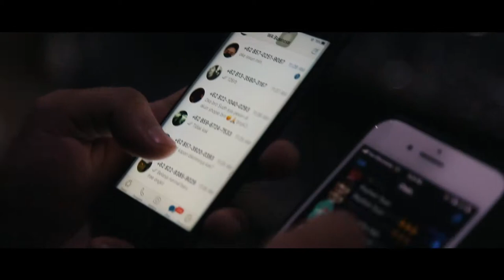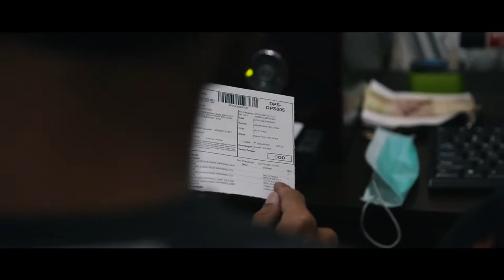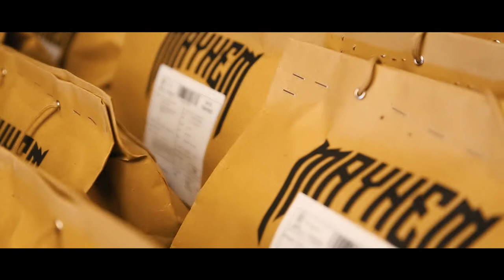MAYHEM BALI - NEW NORMAL DISCOUNT AT SHOPEE 2020